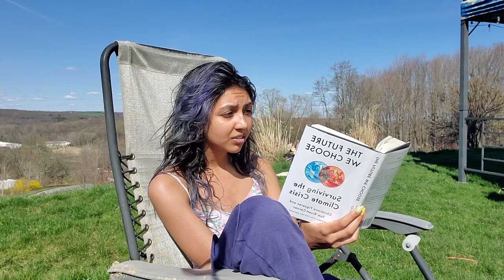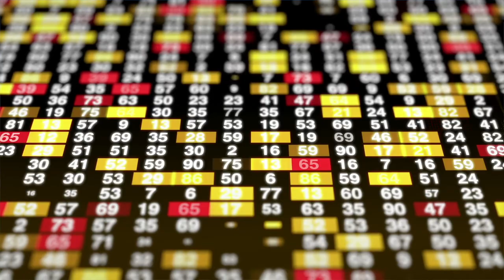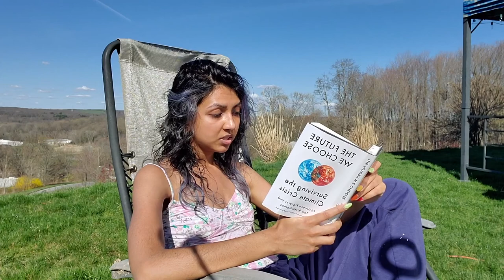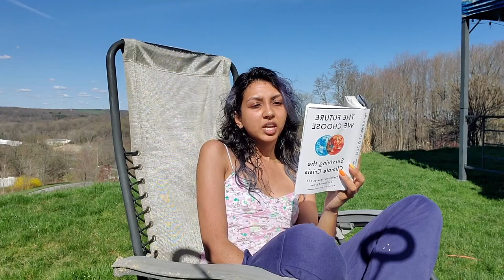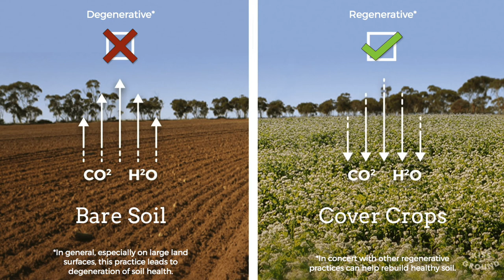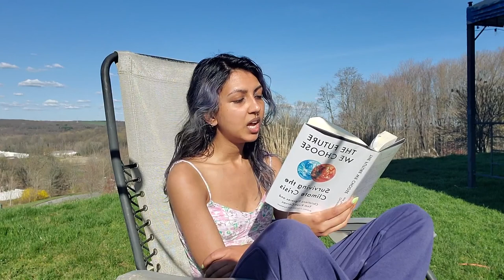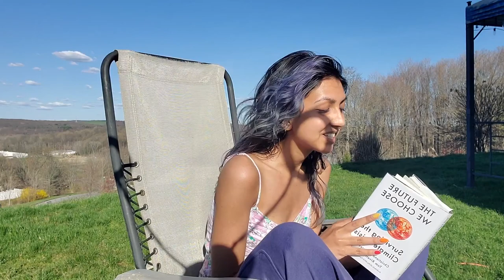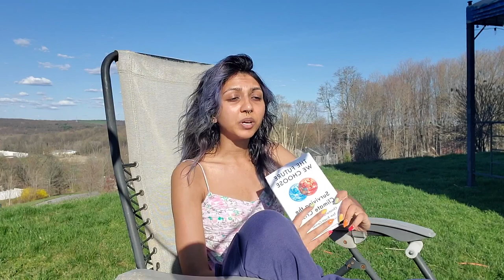Let's Read, Grieve & Envision Climate Futures (visual audiobook)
Video chapters:
0:56 - Chapter 2, The World We Are Creating
19:28 - Chapter 3, The World We Must Create
41:35 - My reflections on this reading

Watch/listen to this while you cook, clean or drive! I found chapters 2 and 3 utterly fascinating and awe-striking from the book The Future We Choose: Surviving the Climate Crisis by Christina Figueres and Tom Rivett-Carnac. It is full of ethos and passion for the state of our world.

The second chapter, called The World We Are Creating, hurts my heart. It depicts a world in which we continue to do all that we are currently doing without regard for the harm we are causing, and the living conditions this will result in. It's important to read because this is the world we would never choose to live in, so we must consider why do we continue creating it?

The third chapter, The World We Must Create, is beautiful. Albeit, it sounds like utopia. But envisioning this world is magnanimously important in order to reroute ourselves for it. We cannot hit a bullseye if we do not first aim. It was healing just to daydream of it, and I hope it was to you too. By seeing it in our mind's eye, we can collectively manifest it into existence!

The rest of this book was immensely beautiful as well, to say the least. It speaks of radical optimism, which is something we must always infuse into our social & environmental justice work. Without it, a better world isn't possible. Here's my review of the whole book on Goodreads — I hope you get a chance to check out the book yourself!

Love,
Gayatri